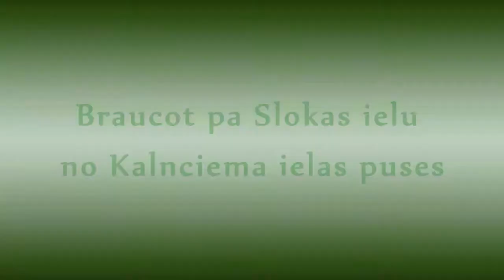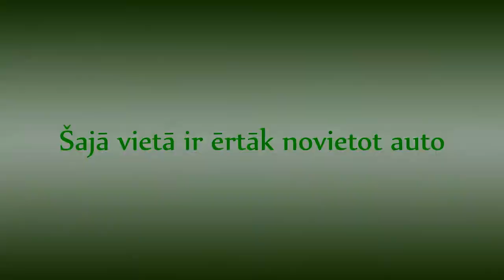Averto birojs ATRODĀS BABĪTĒ JAUNĀ ADRESĒ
Video ceļvedis. Kā nokļūt Averto birojā braucot pa Slokas ielu no Kalnciema ielas puses
Piedāvā: siltumnīcas, nojumes, mēbeles, lapenes un teltis.

SIA "Averto"
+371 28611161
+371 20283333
Ūdens iela 20/22
Rīga, Latvija
I - V 10:00-18:00